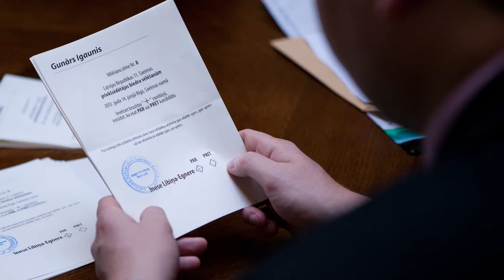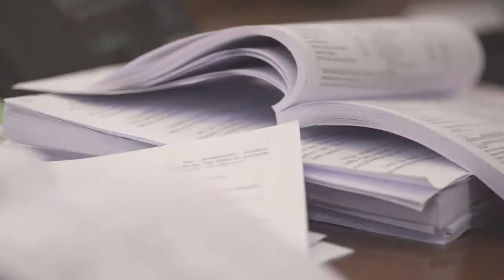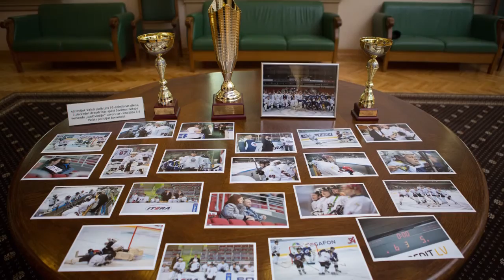11.Saeima fotomirkļos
2014.gada 30.oktobris.
11.Saeima fotomirkļos

Fotogrāfijas: Ernests Dinka, Reinis Inkēns, Lelde Rāfelde
Video: Herta Taube, Saeimas Kanceleja
Izmantošanas noteikumi: saeima.lv/lv/autortiesibas